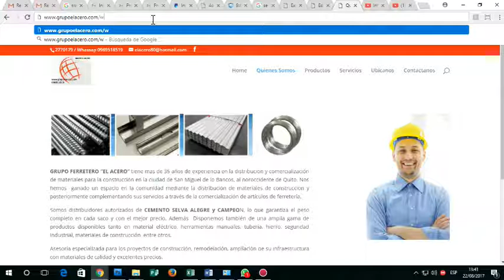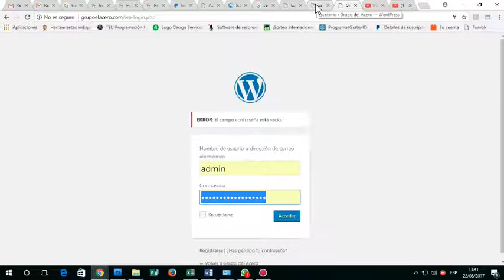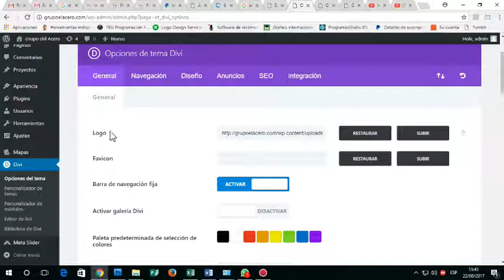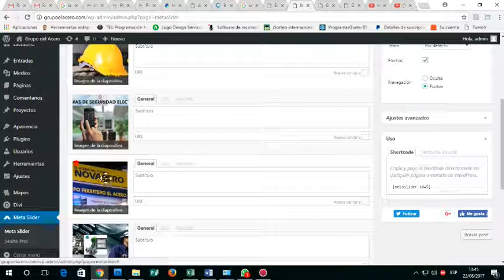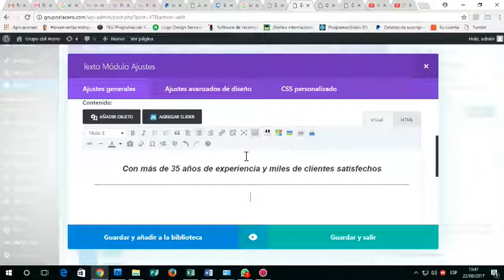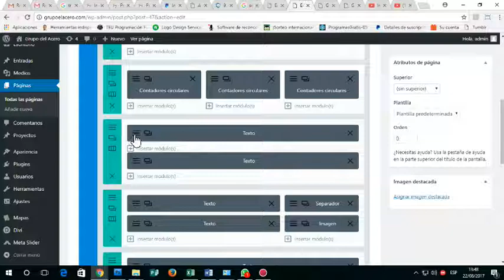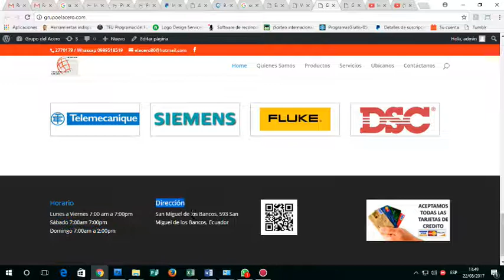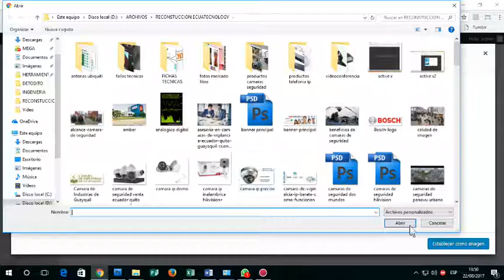Video 22 08 2017 13 40 38